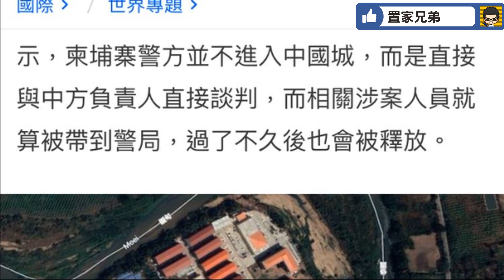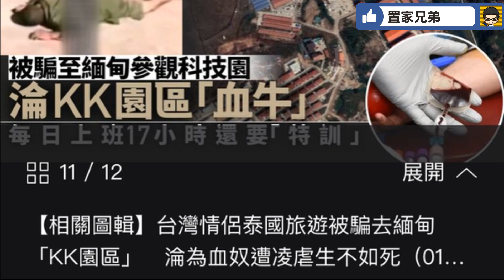柬埔寨緬甸詐騙事件看世事｜海外高薪10萬請港人但無專才技術要求？｜灣區爛尾樓當年也是高回報10%吸買家｜魔鬼細節往往就是不合理的「筍」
1.為投資灣區的客戶提供全面優質的看房，購房及售後服務
2.免費咨詢大灣區各大樓盤，及政策，衣食住行各方面疑問解答
3.協助客人辦理銀行按揭服務
4.專業人士驗樓服務
5.提供優質實惠的裝修套餐
6.家居清潔、傢俬電器、家居保險、律師咨詢等轉介服務
7.協助買家有關托管出租等事宜
8.提供港澳客戶居住證，社保，車牌，等咨詢服務

柬埔寨緬甸詐騙事件 高薪聘請騙局 灣區高租金回報陷阱 KK園區 海納城 中山頤悅廣場 江門光博匯 O2O海納城#10%返甜回報#最大爛尾商場#中山坦洲#上沖與坦洲交界#心海州#珠海爛尾盤#萬科海上城市#金灣三灶#造城計劃#萬科#金玥灣二期#海玥灣#鵬瑞#深圳灣一號金灣航空新城#中海十里觀瀾#中海地產#華發商都#金玥灣#鵬瑞#金灣#航空新城#深圳灣一號#紅旗#明珠站#中山樓#珠海樓#大灣區#橫琴#遙距銷售#隔空賣樓#疫情下買樓#新冠肺炎#